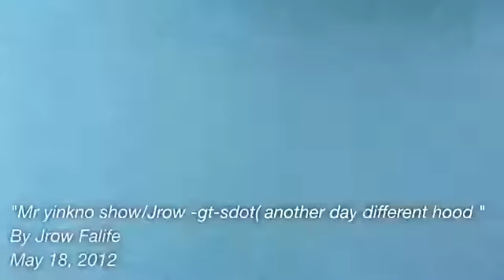Mr yinkno show/Jrow -gt-sdot( another day different hood